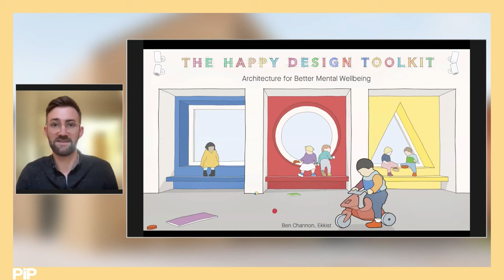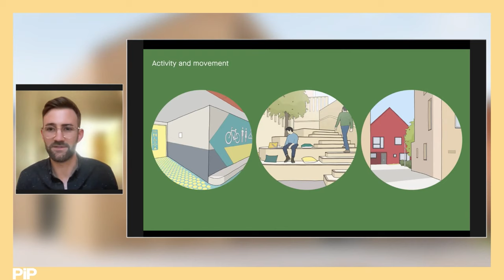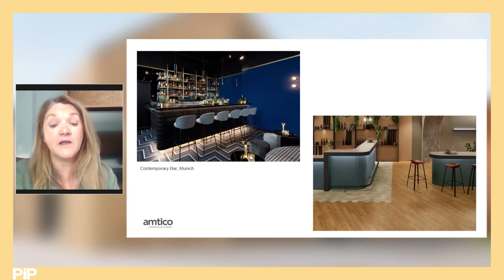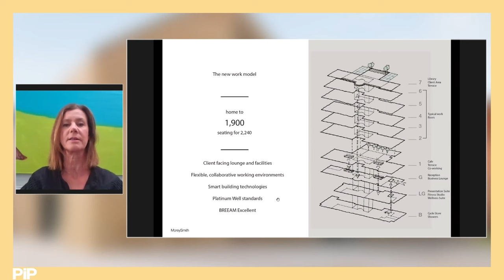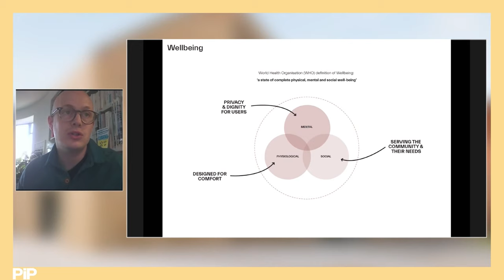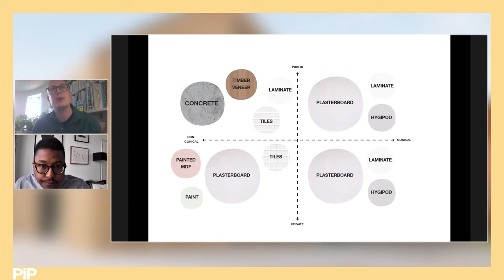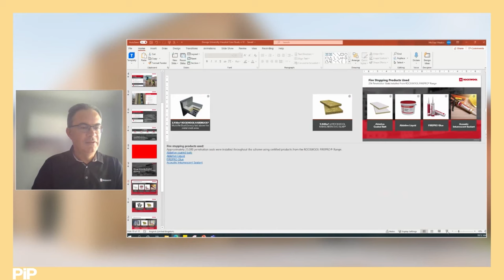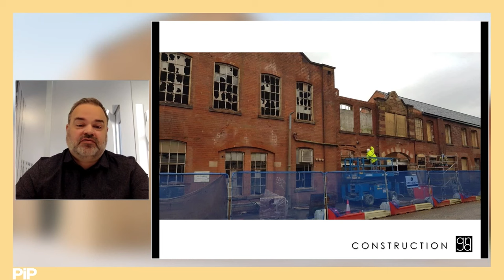Architecture for Health and Wellbeing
RIBA author, Ben Channon, architect, author, TEDx speaker and mental wellbeing advocate, and director, Ekkist, joined us to discuss hints and tips from his most recent publication - The Happy Design Toolkit: Architecture for Better Mental Wellbeing.

Linda Morey-Burrows, principal director, MoreySmith, who delivered a case study on CBRE HQ, Henrietta House, an outstanding benchmark in office retrofit and people-centric, sustainable design.

Keir Regan Alexander, director, Morris + Company, delivered a case study on Aylesbury Health Centre & Early Years, Southwark, a local draw and place-making feature for the area that provides health care facilities alongside an early years setting.

Paul Hutt, director, Glancy Nicholls Architects, delivered a case study on Ada Belfield Centre and Belper Library, a bold project that revives a former chocolate factory and combines residential care for the elderly with a new public library, both sharing a courtyard and public café – addressing sustainable design and improving urban connections.